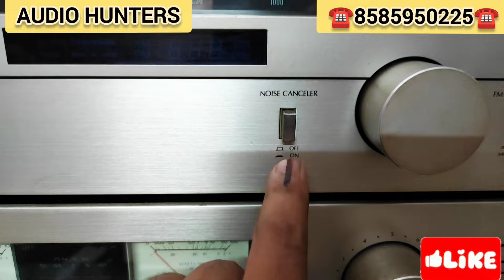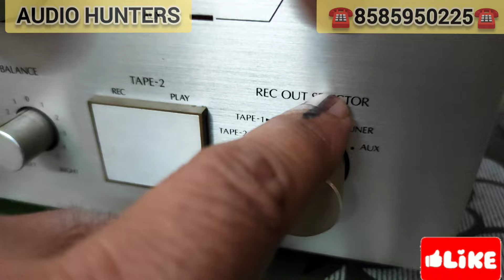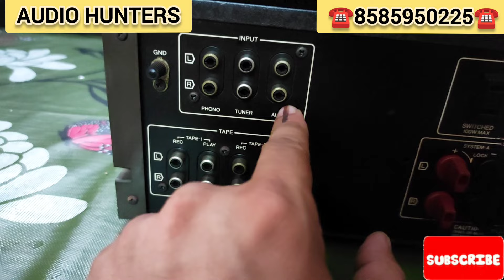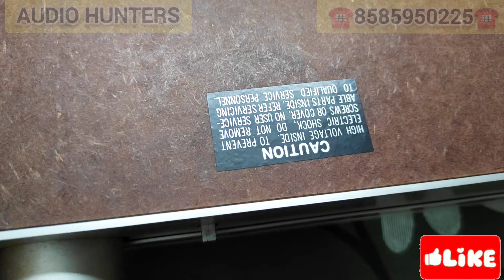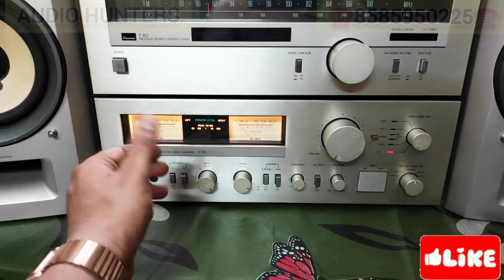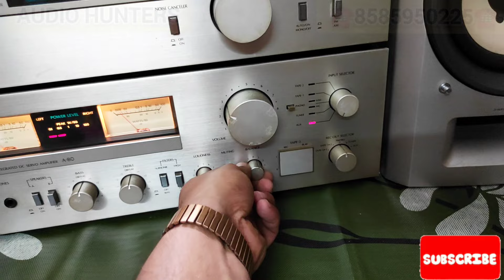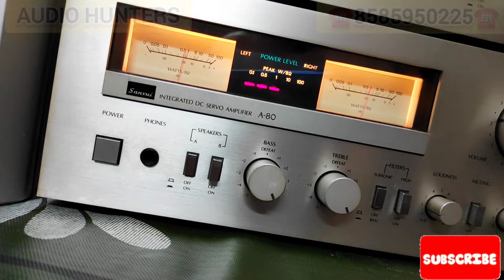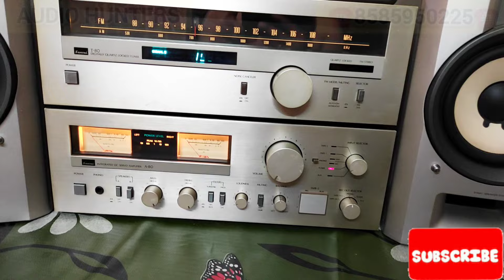🔥SANSUI A80/SANSUI TUNER T80 BEST STEREO DC CURRENT AMPLIFIER VU METER सुपर से भी ऊपर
आज जो मैं अपनी यूट्यूब फॅमिली के लिए जो SANSUI A80/SANSUI TUNER T80 का एम्पलीफायर लेके आया हु जो की अपने टाइम का बादशाह एम्पलीफायर है ये जबका एम्पलीफायर हैं जब मैं पैदा भी नहीँ हुआ था 😃 !!

||__ LEGEND'S SANSUI A80/TUNER T60 HI DC CURRENT STEREO TRANSISTOR AMPLIFIER MADE JAPAN ___||

😱 SANSUI A80/T80 TUNER HI END INTEGRATED 4 CHANNEL AMPLIFIER MADE IN JAPAN PERFECT WORKING CONDITION.

* BRAND - SANSUI A80/SANSUI T80 STEREO INTEGRATED AMPLIFIER/ TUNER RECEIVER ((4 CHANNEL AMPLIFIER  ))
* MOBILE - ☎️8️⃣5️⃣8️⃣5️⃣9️⃣5️⃣0️⃣2️⃣2️⃣5️⃣☎️
FEATURES - PHONO, TAPE 1/2, AUX,TUNER, EQUALIZER IN OR OUT ETC
* COLOR - SILVER
* VU METERS - YES
* TUNER - YES
* YEAR - 1988 (SUPER VINTAGE)

It can b easily connect to any branded speakers like Onkyo, Pioneer, Denon, Technics, Sansui, Marantz, Polk Audio, Jamo, Tannoy, Monitor Audio, Jbl, Harman Kardon, Dali, Kef, Mission etc.

100% working order test before buying !!

Never Repaired or Never open !!